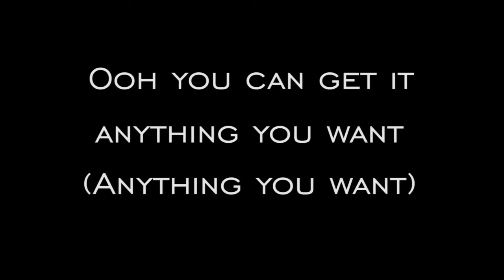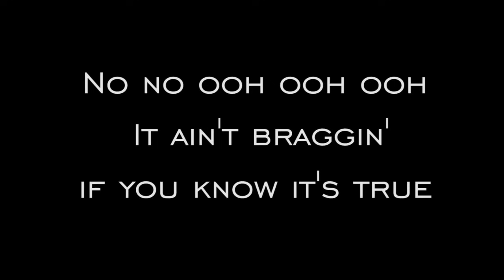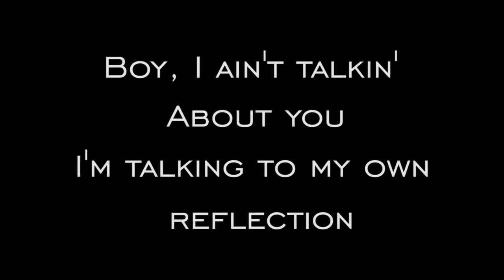Fifth Harmony - Reflection Lyrics (Studio Version)